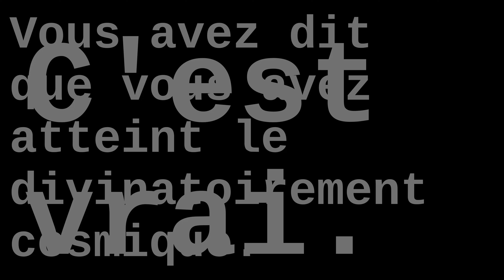Christophe Gervot -DTEV : Vous avez dit que vous avez atteint le divinatoirement cosmique. Vrai ;)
Musique, texte, photo (Christophe Gervot par lui-même) et vidéo par Christophe Gervot, le 30/09/2020.